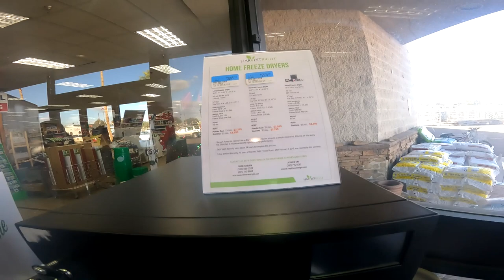Familiar Voices! Better Late Than Never. Look Who Finally Made It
My name is Ausia and my dog's name is Moo-moo... my rig is the Lucky Panda, a 28ft 2018 Coachmen Leprechaun with a tow trailer and Can-am Maverick 4 wheeler... here we tackle updates, upgrades, travel, rv lifestyle with some hiking, ebiking, 4 wheeling, exploring and events. I travel with a tribe and live full-time in a motorhome off the grid with 700ah of Battle Born lithium batteries and also own and stay at my homestead part time in Northern Arizona. This is my everyday life and tour across America in my 28' RV, so join me if your open to excitement & fun traveling on the road during my trip through the many states and cities .wish me luck and good fortune on this lifelong adventure. Maybe I'll see ya somewhere on the road. good or bad, smooth or bumpy it's time to hit the road. Wishing everyone happy trails and glad to have you along with me on this journey called life. Being transgender and part of the LGBT community, I just wanted to be open and honest about who I am. I welcome anybody with an open mind and heart. "Onward Bound!"

Music...
Track: ES_Pandemonium (Tribute Version) - Mondays